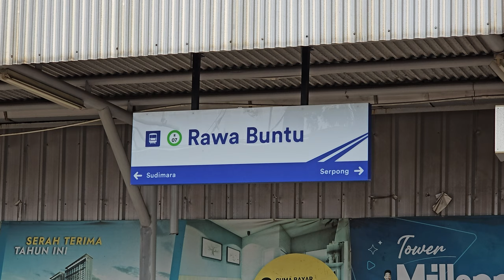[4K] Stasiun Rawa Buntu: Kompilasi Kereta Tokyo Metro 6000, JR 205 | KRL Commuter Line (2/2)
Kompilasi KRL Commuter Line Lin Rangkasbitung: KRL Tokyo Metro 6000 VVVF, JR 205 Rheostatik, JR 205 VVVF di Stasiun Rawa Buntu.